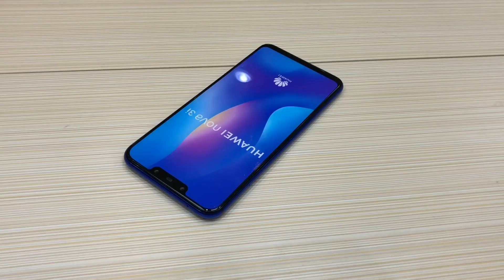huawei nova 3i in Pakistan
in this video i am introducing huawei nova 3i new model.its demonstration and provoking alert..